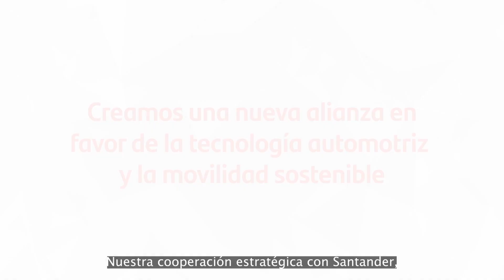BYD se asocia con el Banco Santander para ofrecer soluciones financieras para automóviles en México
Estamos encantados de compartir nuestra asociación con Santander México y establecer un nuevo hito para facilitar soluciones de financiamiento para que tengamos una fácil y emocionante conversión hacia soluciones de movilidad limpias y nuevas en el mercado mexicano con nuestros vehículos de pasajeros BYD.